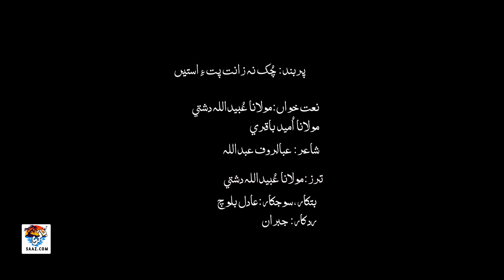Mullana Ubahid ullah dashti and Mullana Muhammad Umeed Baqri noken Nat. chok nazant pete asten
It's BAQRI SAAZ Presentation
  BEST OF BALOCHI MUSIC